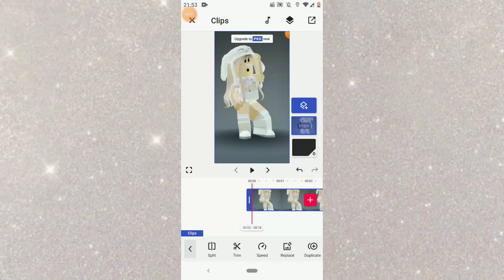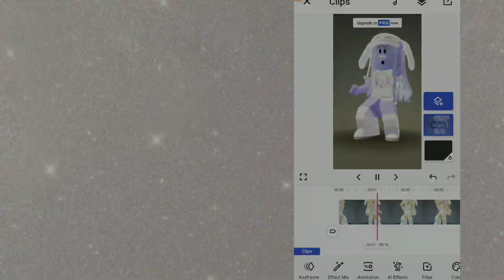Funimate İle Nasıl Renk Efekti Yapılır?🙃🌈